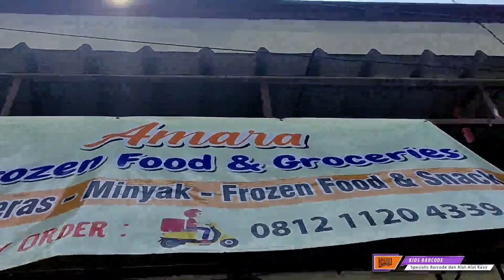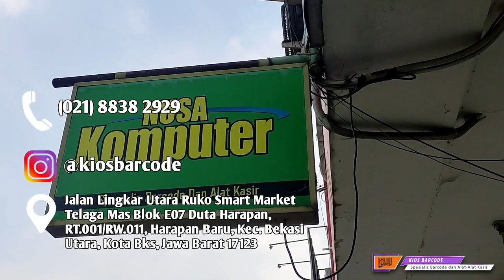Codevlog#8 | Pemasangan Perangkat Kasir dan CCTV di Toko Amara Frozen Food & Groceries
Codevlog#7 | Pemasangan Perangkat Kasir dan CCTV di Toko Kue Amara

vlog pada kali ini, berisi testimoni pada Toko Amara Frozen Food & Groceries  ini Baru saja menggunakan produk dari kami LOH..
yaitu Alat kasir dan cctv android. yuk siapa yang belum menggunakan alat kasir dan sistem keamanan cctv di toko. ngacung..
tulis di kolom komentar ya kalau sudah
bagi yang belum, yuk upgrade.

Kios Barcode
Alamat : Ruko Smart Market Telaga Mas Blok E07 Duta Harapan
Jl. Lingkar Utara – Bekasi Utara, Bekasi 17123

CS1
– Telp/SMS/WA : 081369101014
CS2
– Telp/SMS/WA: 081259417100